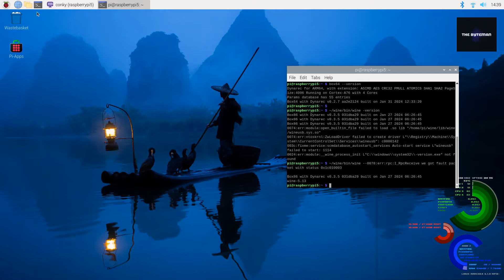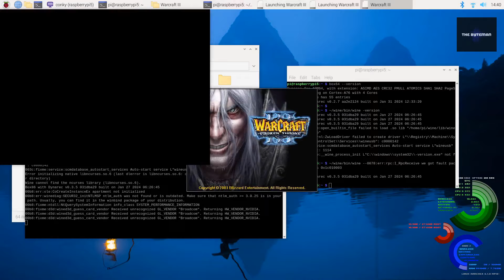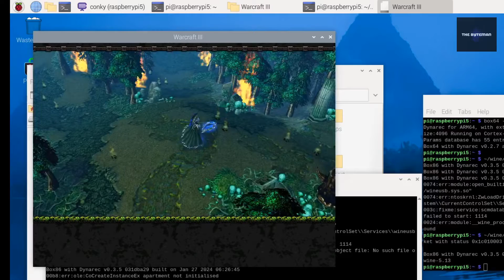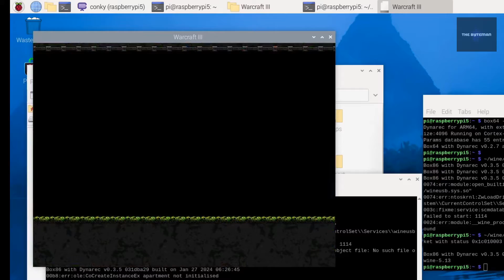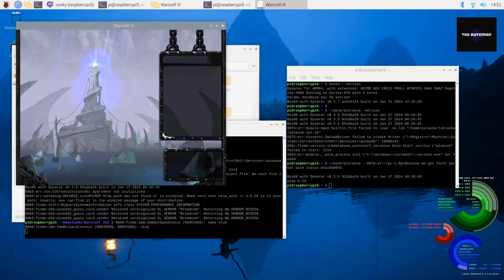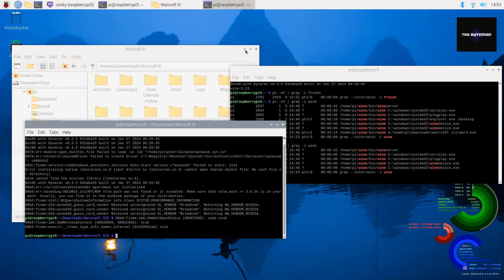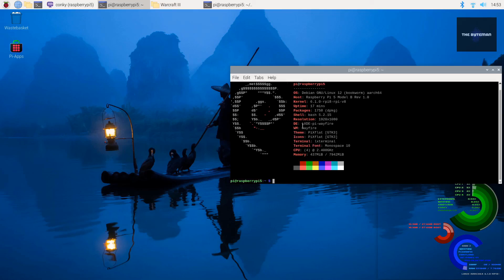Raspberry Pi 5: Warcraft 3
In this video, I will test WarCraft 3 Frozen Throne on Raspberry Pi 5 running Raspberry Pi OS 64bit with box86 and wine.